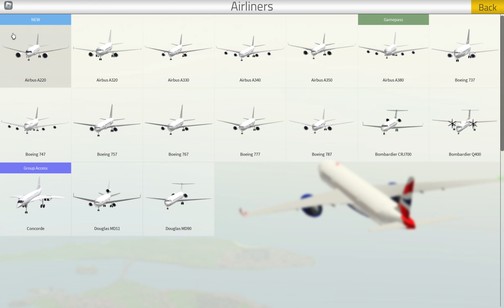NEW AIRBUS A220 IN PTFS!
NEW UPDATE PTFS